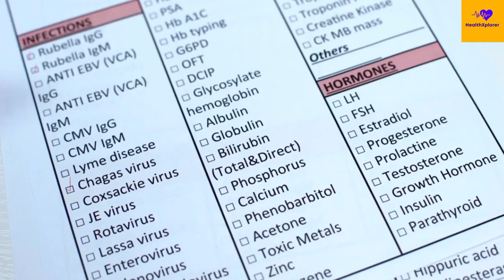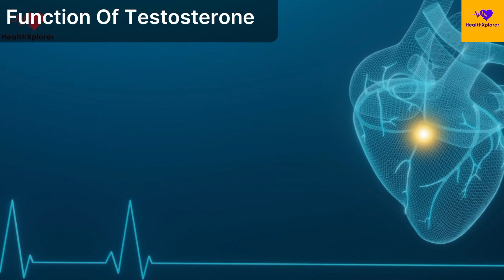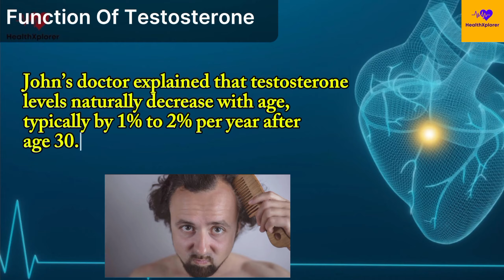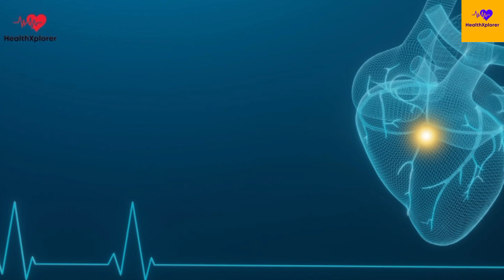The Power of Youth After 50: Secret TESTOSTERONE Boosting Tricks Revealed!"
Unlock the Power of Youth After 50: Secret Testosterone Boosting Tricks Revealed!"

Are you over 50 and feeling like you've lost your edge? It's not too late to turn back the clock! Discover the incredible benefits of natural testosterone boosters specifically designed for men over 50. In this video, we delve deep into the essential functions of testosterone and unveil the best natural supplements that can rejuvenate your vigour and vitality.

What You Will Learn:

Testosterone Benefits for Seniors: Understand how testosterone impacts your health, energy levels, and overall well-being as you age.
Natural Testosterone Boosters: Explore the top natural supplements safe and effective for boosting testosterone after 50.
Lifestyle Tips: Gain insights on lifestyle changes that can naturally enhance your testosterone levels.

🌿 Whether you're looking to regain that youthful energy, improve muscle strength, or enhance your mood, our expert tips and breakthrough remedies will guide you through everything you need to know about testosterone therapy for seniors. Don't miss out on these age-defying secrets!

What are the benefits of testosterone in men over 50?

Join our growing community of health enthusiasts and embark on your journey towards better health and well-being.

Free Background Music (No Copyright)
00:00 Introduction
01:29 Function of Testosterone
02:09 Symptoms of Low Testosterone
02:37 Natural Testosterone Boosters
04:39 Lifestyle Adjustments
05:50 Conclusions